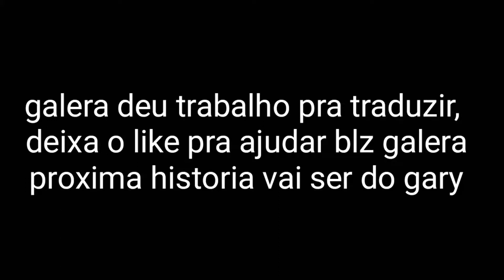CONHCECENDO A HISTORIA DE MARY CHENG - horror field